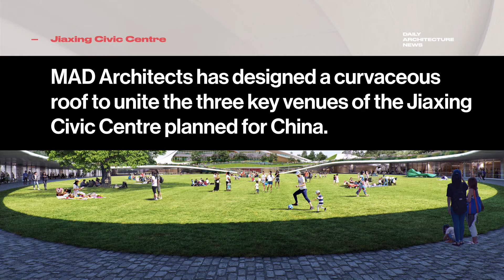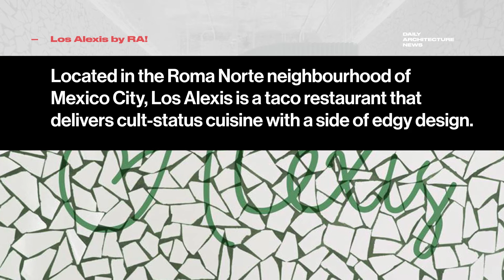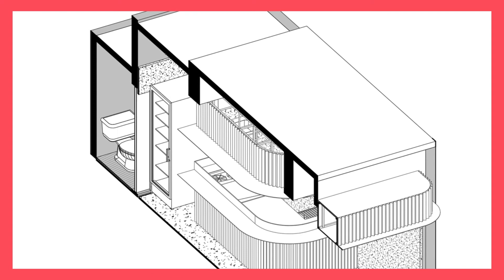Ep #038: +POOL project | Highland by Kalon Studios | Jiaxing Civic Centre by MAD | Los Alexis by RA!